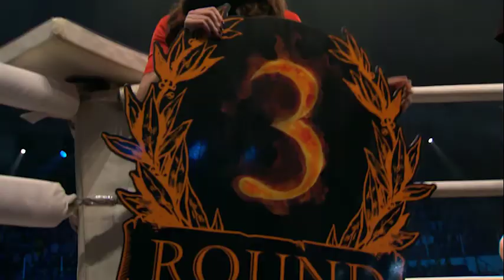Daniil Gavrilov vs Iliya Bikmaev - W5 Grand Prix "KITEK"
Event 39: W5 Grand Prix "KITEK" February 18, 2017
Daniil Gavrilov vs Iliya Bikmaev - Rating Fight in Lightweight Category (60 Kg)